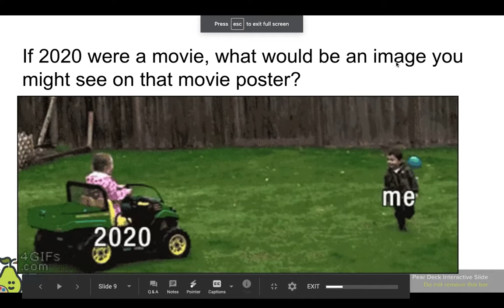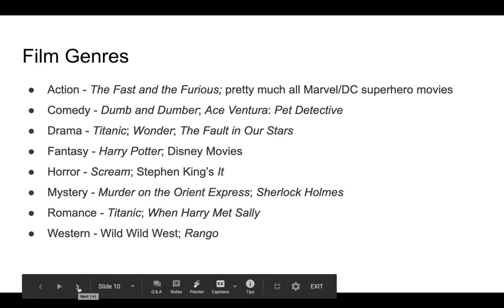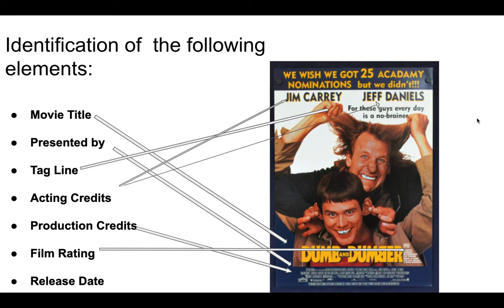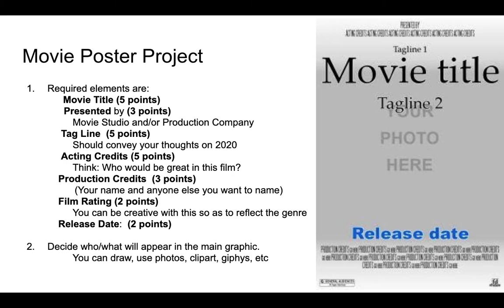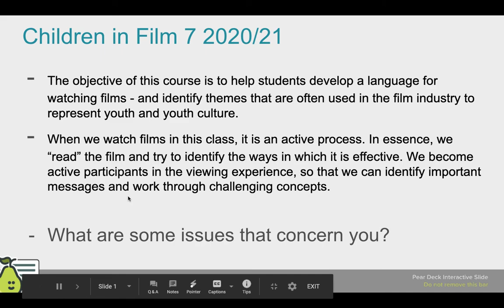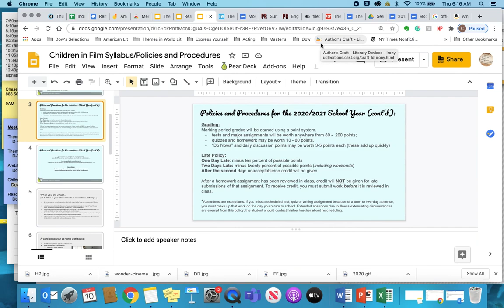Movie Poster Explanation